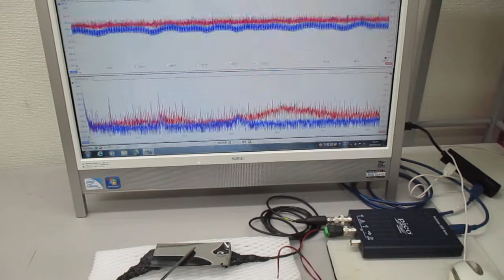新しい超音波制御技術（表面弾性波の応用）